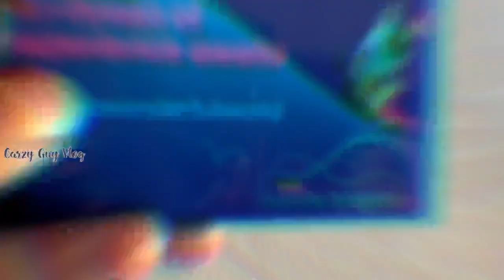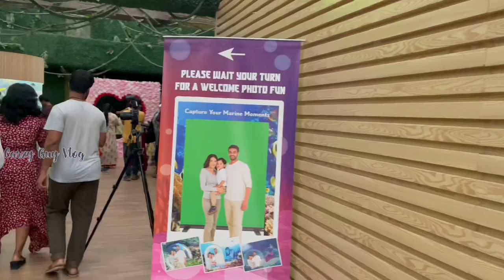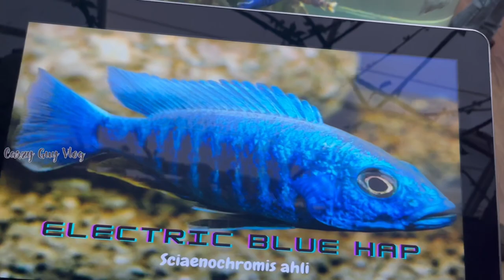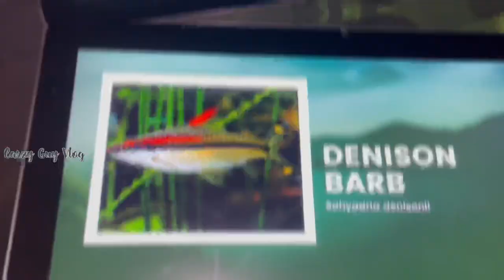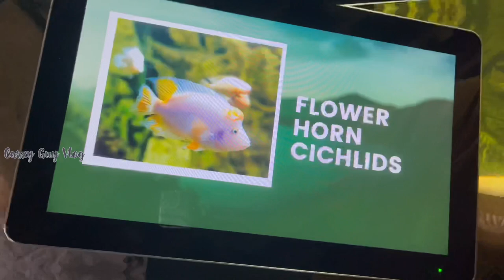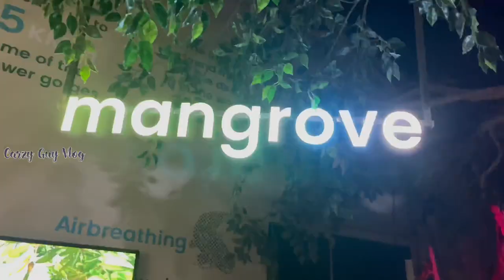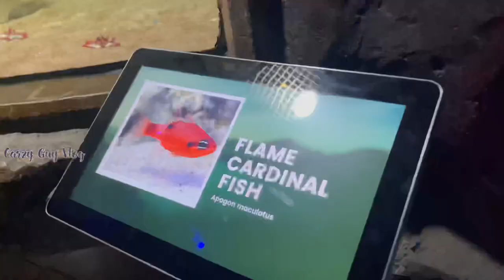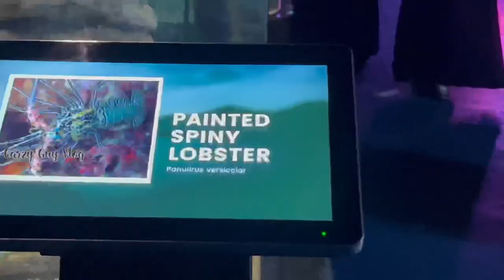VGP Marine Kingdom full tour in telugu | India’s first walk-through Aquarium | coral | marine fish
This video is about the Marine Kingdom is the fourth in the many kingdoms unveiled by VGP. This is India’s first and largest walk-through aquarium housing everything from small to big aquatic animals. The animals here are housed in life-size tanks and over-head aquariums to give you a larger-than-life experience. So welcome to VGP Marine Kingdom, and while you are here, don’t forget to meet the sharks.
MARINE KINGDOM DETAILS:

Location:
VGP Marine KingdomEast Coast Road,Injambakkam,Chennai,Tamil Nadu600115

Timings:
Weekdays :   09:30 AM To 07:30 PM
Weekends :   09:00 AM To 08:00 PM